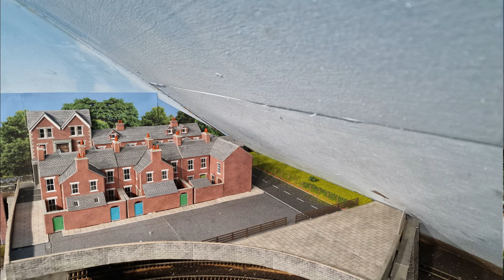41. April 2022. New scenic area. More Station canopies. More lights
Just pics in this video
New scenic area taking shape
More canopies in Station and lights
TMD gets more lights